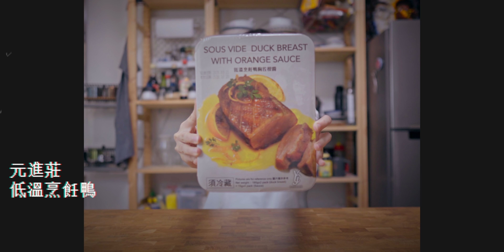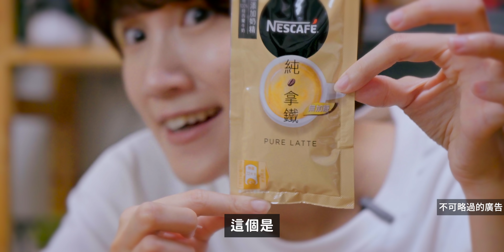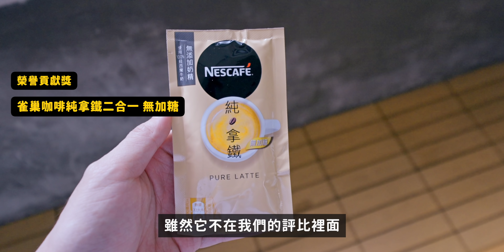不要被包裝騙了！Costco好市多新品開箱｜壹加壹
好市多又推出好多看起來很好吃的商品了！
這次找了近三個月推出的好市多新品來開箱，這些看起來都好好吃喔！！
但實際吃起來.

雀巢二合一純拿鐵無加糖
100%紐西蘭奶粉，無添加奶精
全台Costco獨家販售

00:00 一粒time又來了
01:31 ROKA高達黑胡椒切達起司脆餅
02:51 RITZ 麗滋鮮奶油乳酪抹醬組合
05:05 雀巢二合一純拿鐵無加糖
06:25 榮祺佃煮牛蒡
08:08 老協珍龍蝦濃湯
10:52 真味味醬燒雞腿麵
12:47 元進莊低溫烹飪鴨胸佐橙醬
14:02 推薦排行

｜加入頻道會員｜超濃縮喜壹粉
點選頻道右上角「加入」成為付費會員，
可以變身成超濃縮喜壹粉的一員唷！

｜髮型｜
兩個人都是在『髮妝霓室』用頭髮的！